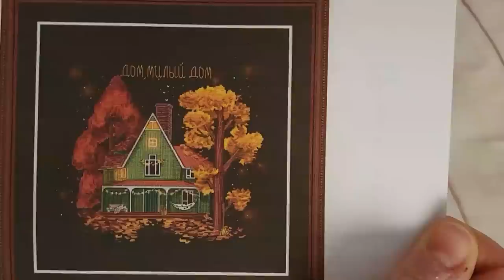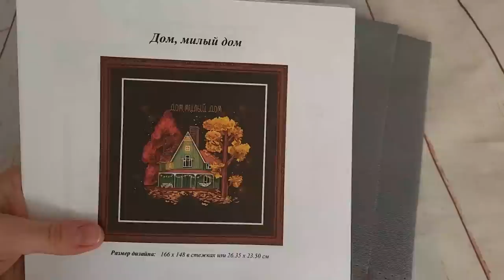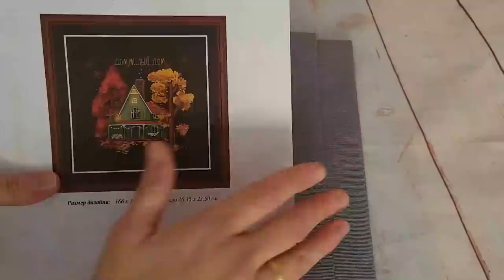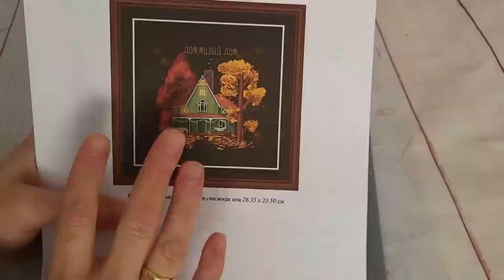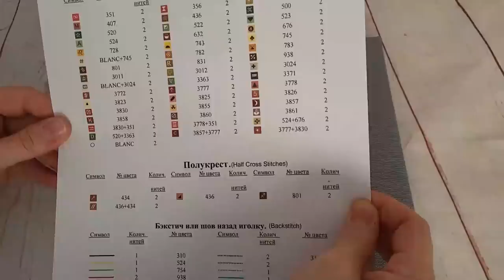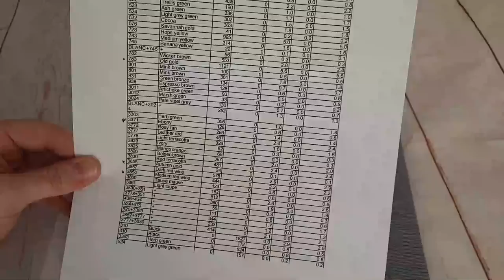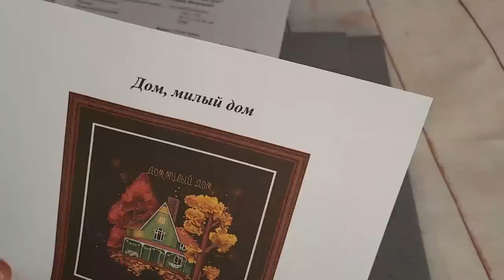🐫🐫🐫 " Nuevo comienzo el día de Reyes " 🐫🐫🐫